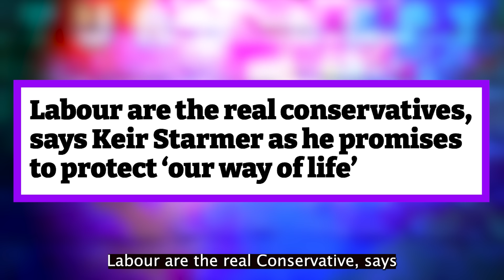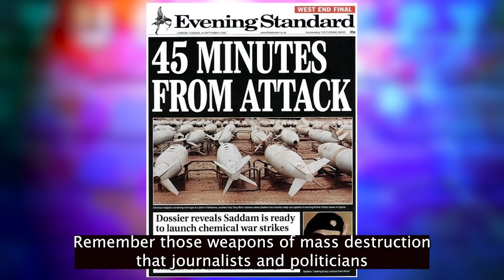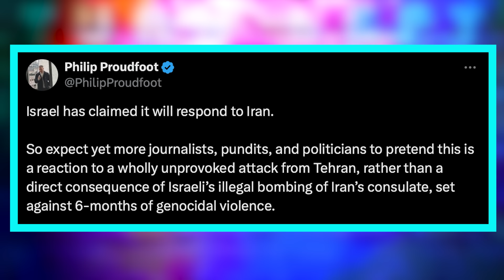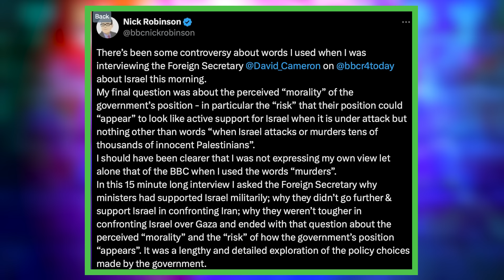They Told The Truth!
Cracks are beginning to appear in the UK media narrative around Israel.